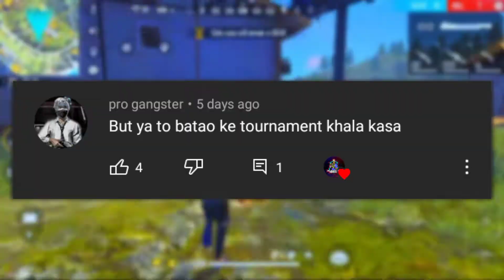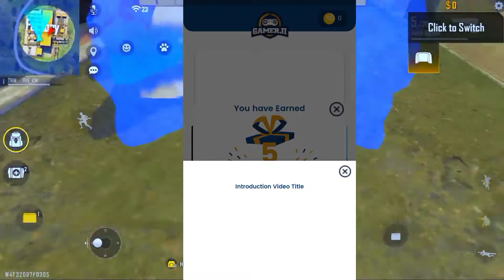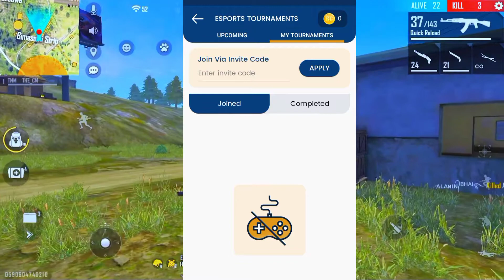HOW TO PLAY FREE FIRE FREE TOURNAMENT HOW TO JOIN FREE FIRE FREE TOURNAMENTTOURNAMENT WITHOUT MONEY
HOW TO PLAY FREE FIRE FREE TOURNAMENT HOW TO JOIN FREE FIRE FREE TOURNAMENT ESPORTS TOURNAMENT WITHOUT MONEY -- Gameplay Garena Free Fire Live Streamer from India Killing Player with LOUD Volume Spy Like James Bond 007 Level Up to 60.

𝗔𝗕𝗢𝗨𝗧 𝗜𝗡 𝗧𝗛𝗜𝗦 𝗩𝗘𝗗𝗜𝗢 :- ɪɴ ᴛʜɪs ᴠᴇᴅɪᴏ ʜᴏᴡ ᴛᴏ ᴅᴏᴡɴʟᴏᴀᴅ ғʀᴇᴇ ғɪʀᴇ ᴍᴀx ɪɴ ɪɴᴅɪᴀ
𝗞𝗘𝗬𝗪𝗢𝗥𝗗𝗦:-HOW TO PLAY FREE FIRE FREE TOURNAMENT HOW TO JOIN FREE FIRE FREE TOURNAMENT ESPORTS TOURNAMENT WITHOUT MONEY -XXXTentacion - Changes ❤️ FF

𝗜𝗠𝗣𝗢𝗥𝗧𝗔𝗡𝗧 𝗣𝗢𝗜𝗡𝗧:-

FREE FIRE vs DIAMONDS Best Clash Battle who will win Gameplay Garena Free Fire Live Streamer from India Killing Player with LOUD Volume Spy Like James Bond 007 Level Up to 60.